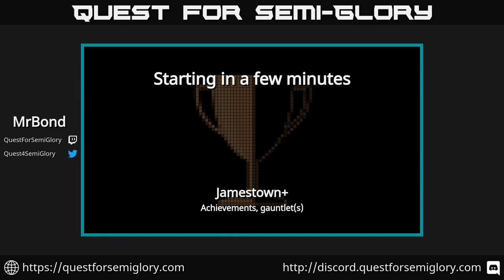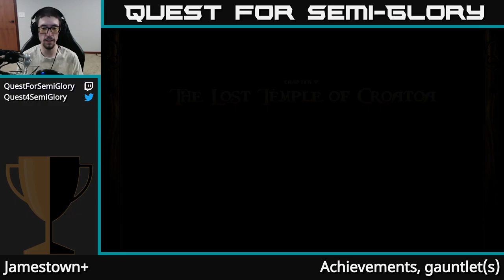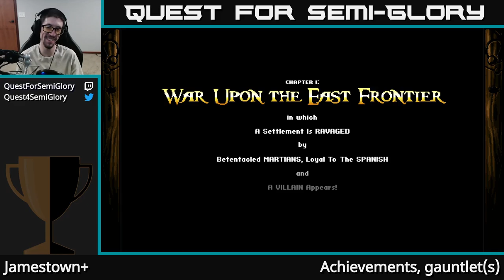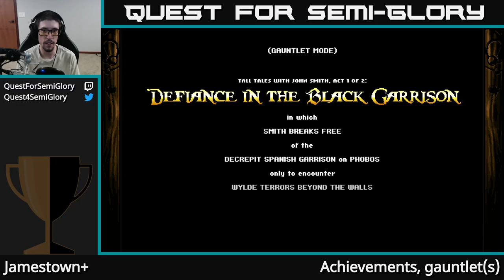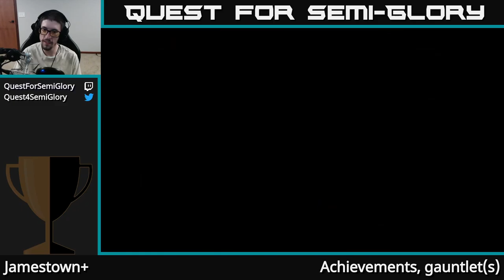Quest for Semi-Glory - Jamestown+, Session 3